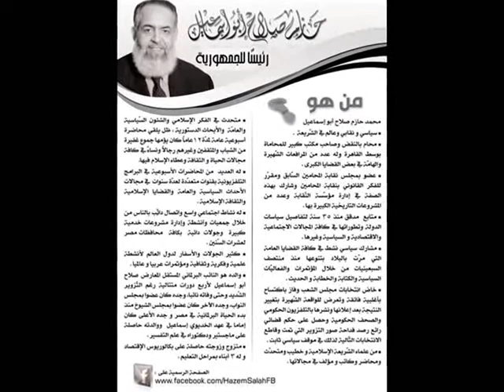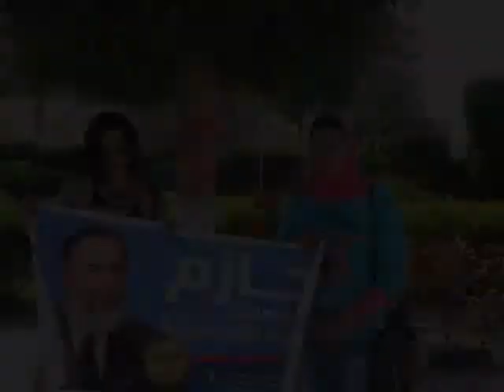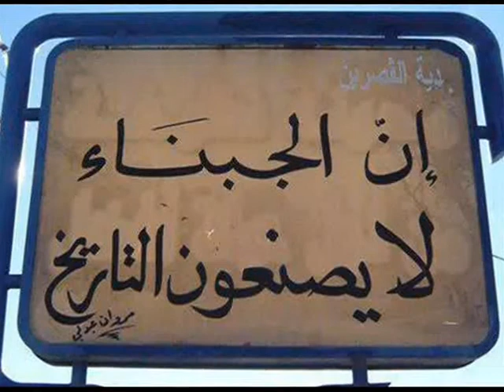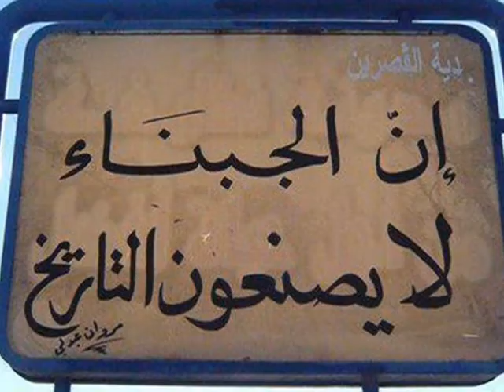حاصر حصارك حازم صلاح ابو اسماعيل - Hazem Salah Abu Ismail Haser Hesarak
حمزة نمرة hamaza namera